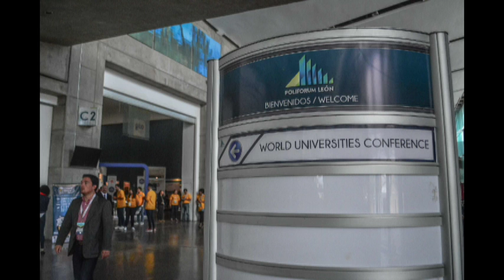Omar Silva Director de Economía del Conocimiento SDES Novaera